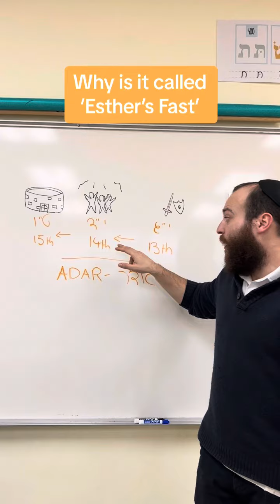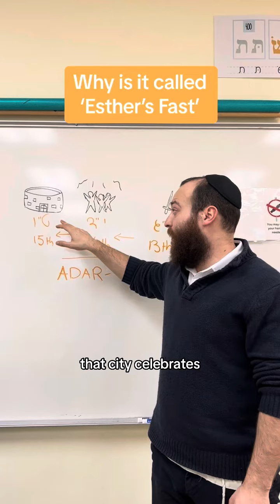Why is the Fast called Taanit Esther (Esther’s Fast)? And why do some places keep an extra day Purim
We all know that Esther implored the Jews to go and fast for three days before she enters the kings chamber. However, this is not why we fast, nor is this the reason why we call it the fast of Esther so let’s unpack why we fast and how did the fast get called upon her name.